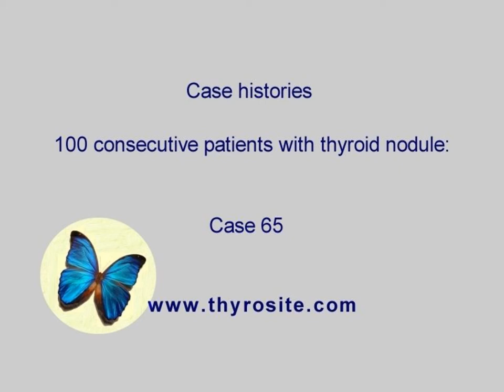100 consecutive patients with thyroid nodule - case 65